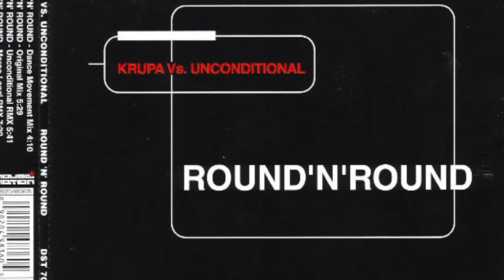Krupa vs. Unconditional - Round 'N' Round